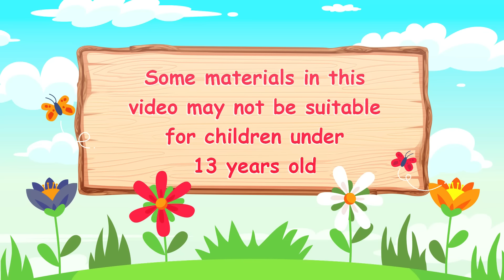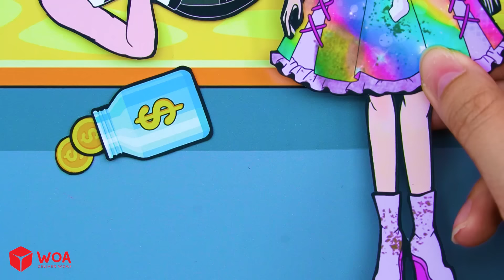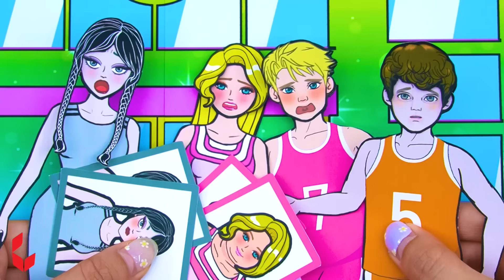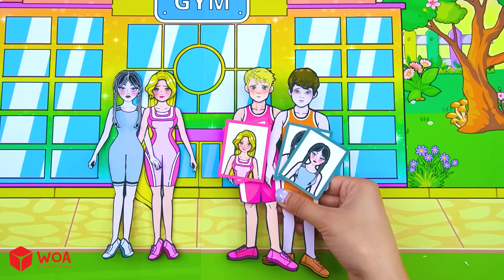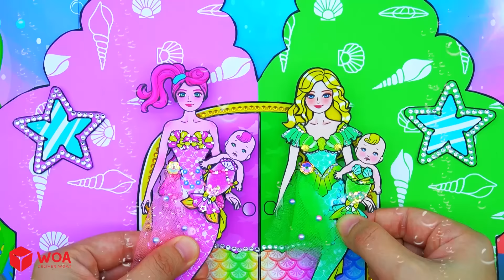Paper Dolls Dress Up - Candy Girl Makeup And Dress Up Paper Crafts - Barbie Transformation Handmade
CREDIT
Scriptwriter - Lam Nhuoc
Artist - Hong Gam Nguyen
Editor - TuNHA